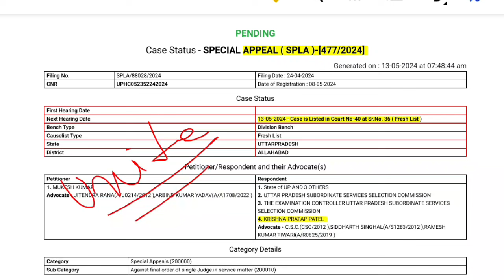Up lekhpal court case update | Up lekhpal latest update | विंध्याचल प्रश्न अब डबल बेंच में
दोस्तों नमस्कार ।
लेखपाल भर्ती को बर्बाद करने वाला गैंग अब vindhyachal question को डबल बेंच में ले गया है।
इनका मकसद केवल भर्ती को फ़साना है इनमे कोई नैतिकता नहीं रह गई है।
आप लोग एकजुट रहिए इस भर्ती को बचाने के लिए ।
Vindhyachal question in double bench, allahabad high court
writ in Duble bench in allahabad high court on Vindhyachal question, Mukesh Kumar versus state of uttar pradesh,
New SLP in supreme court | Up lekhapl latest update on court case  SLP on kanya vidyadhan SLP on Solar Pump question SLP on NH2 question SLP
Miscellaneous Application 276 in supreme court Disposed, Stay on up lekhpal vacancy

हमारे टेलीग्राम चैनल को जरूर ज्वाइन करिए

up lekhpal court case latest update
up lekhpal court news today
up lekhpal computer classes
up lekhpal news today
up lekhpal court case update today
up lekhpal update uplekhpal2022​
up lekhpal dv update
up lekhpal dv
up lekhpal cut off 2022
SPLAD 425,428 and SPLAD 427 Hearing Date
Allahabad high court writ associated with up lekhpal 2022
solar Pump question, PURA QUESTION court case
up lekhpal  Supreme court case update
15000 doubtful candidates case in supreme court